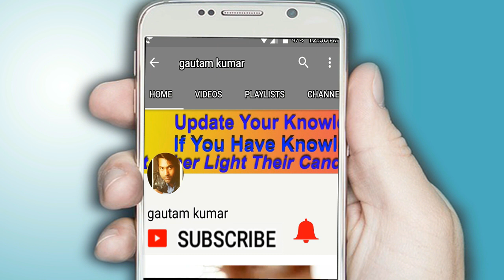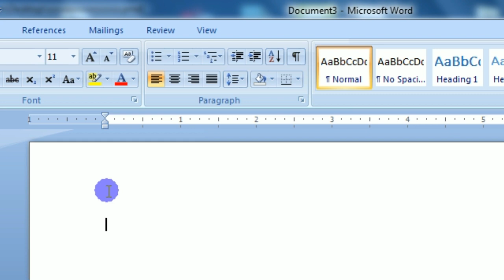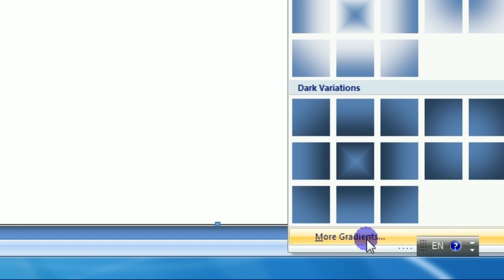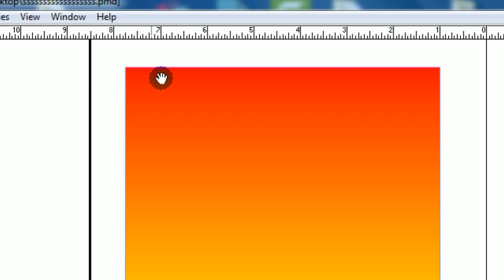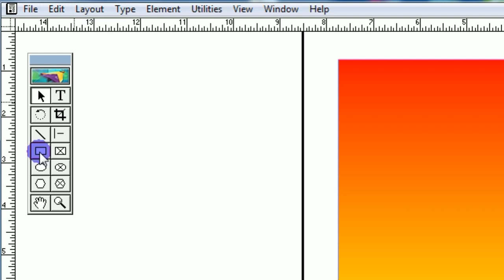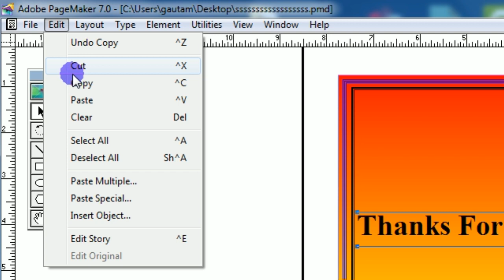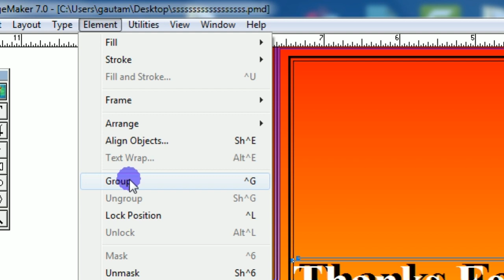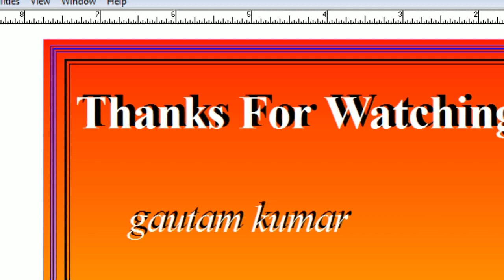Advance Design Tutorial In Adobe PageMaker 7.0 In Hindi